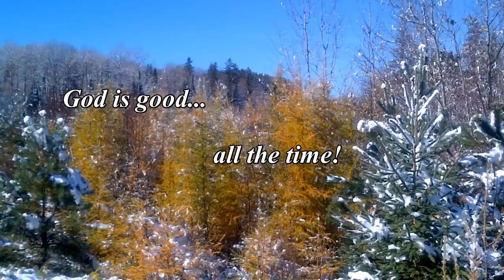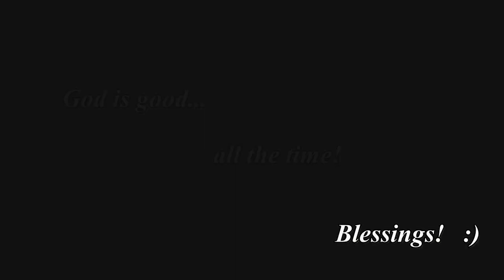God is Good All the Time - November 2nd, 2019 Reflections Devotional with Shannon Anderson, B.Th.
Our lives aren't always a walk through the park; in fact, sometimes they can be more like a swim through the bog!  However, God is good all the time; and, all the time God is good.  :)

Scripture References:  Philippians 1:3 & 4
                                        Romans 8:28
                                        1 Peter 5:6-11
                         "ReJoice!" under my maiden name, B. Shannon Ross.

🎶 We are more than delighted to tell you that our album Renaissance and our songs are on CD Baby and available for download at:

You can also find them on iTunes, Amazon and Spotify!   🎶

If this has blessed and encouraged you, please SHARE it with others.  - and be sure to CLICK ON THE BELL to have notices of more of our videos come to your inbox. Blessings!  :)

Steve and Shannon Anderson... music after God's own heart.